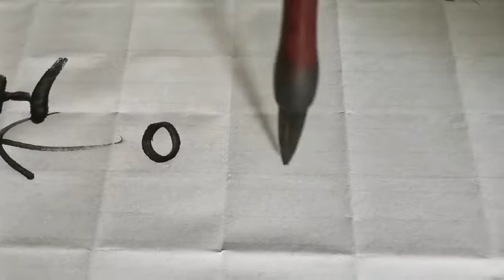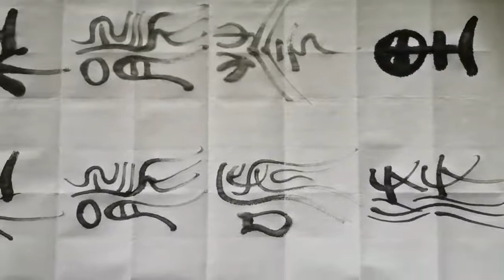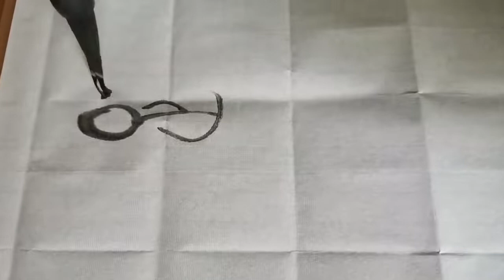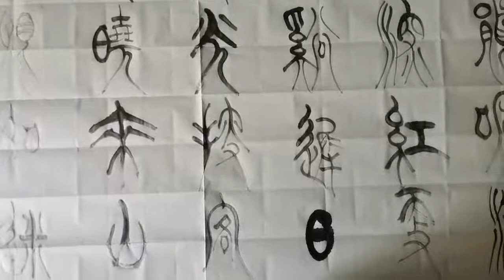篆书《唐诗一千首》视频系列。书写品形看外表；书法品态看内在！